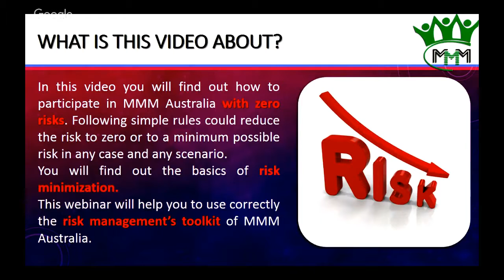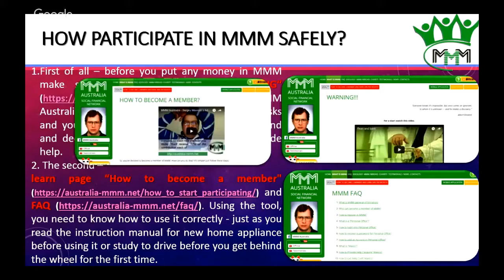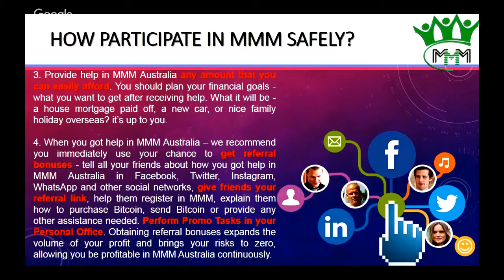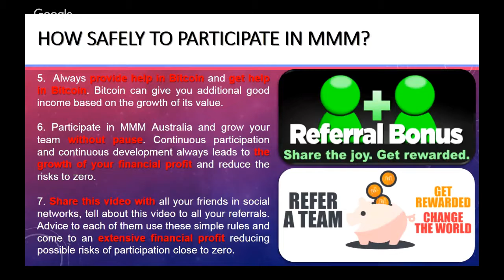IS MMM-AUSTRALIA SAFE?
Hello!

In this video you will find out how to participate in MMM Australia with zero risks. Following simple rules could reduce the risk to zero or to a minimum possible risk in any case and any scenario.
You will find out the basics of risk minimization.